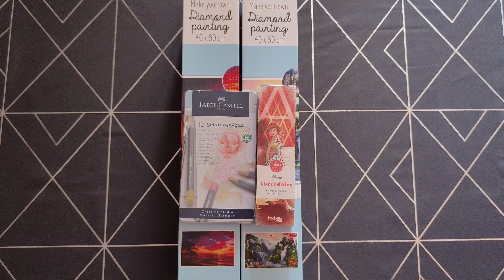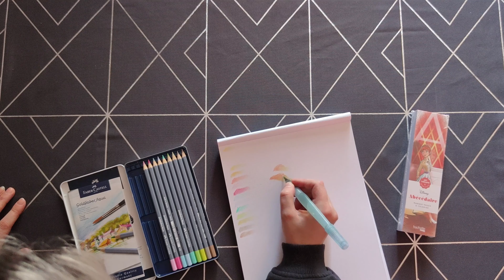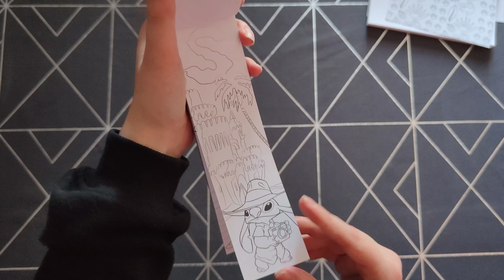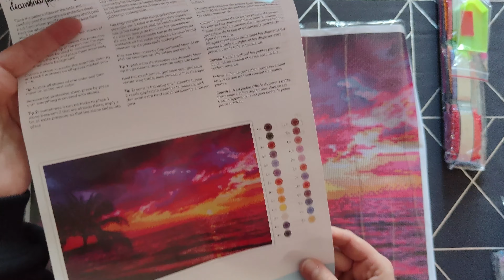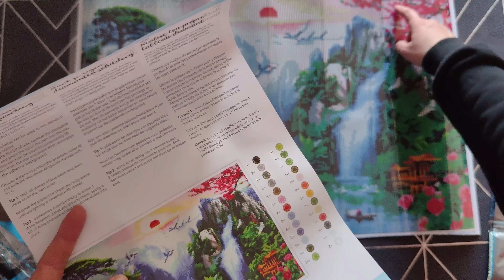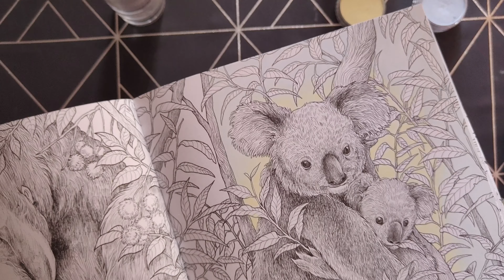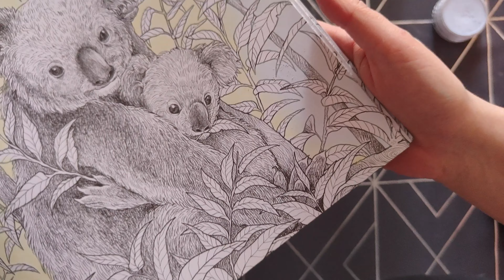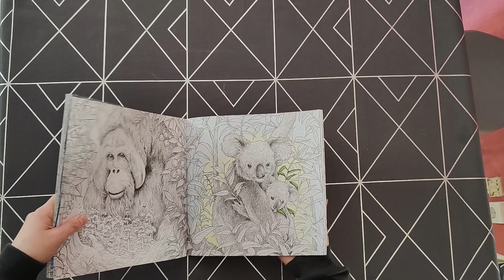Vlog #14: Colo, Dp , unboxing action & blabla ...